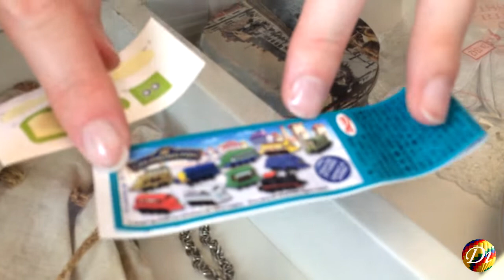РАСПаКОВКА КиНДЕР СюРПРИЗ ПАРоВОЗиКИ из ЧАГГИНГтОНА/UNPACkING KiNDER SuRPRISe CHUGGINGTON/亲切的惊喜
Диана распаковывает Киндер Сюрприз  KiNDER SuRPRISe Паровозики из Чаггингтона. UNPACkING KiNDER SuRPRISe CHUGGINGTON.